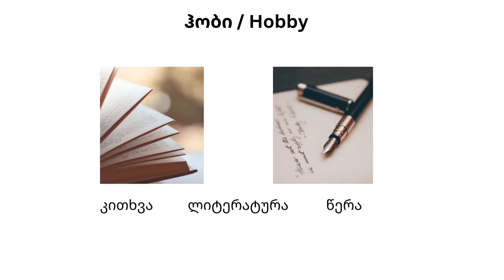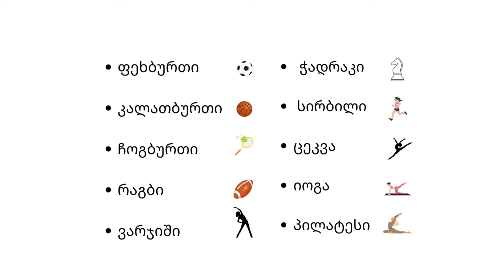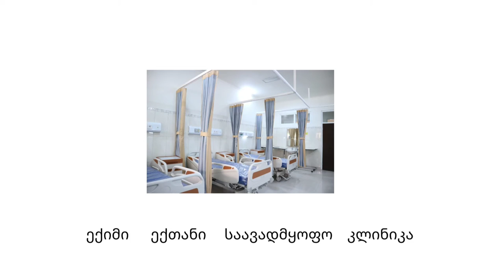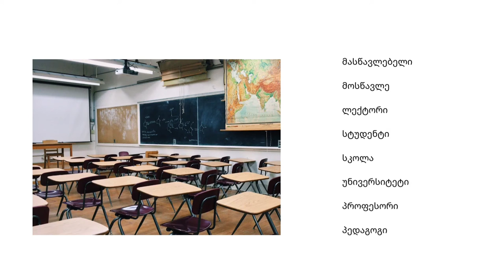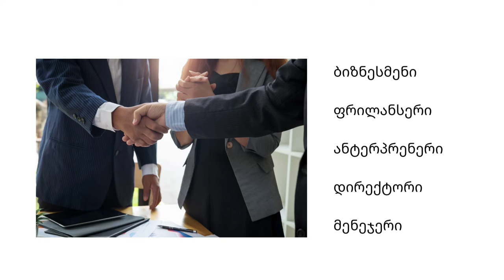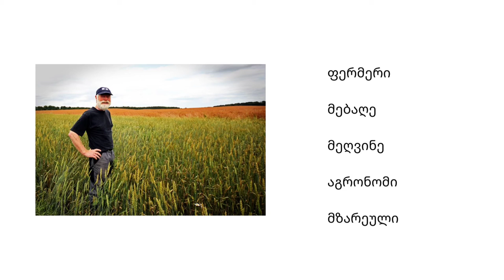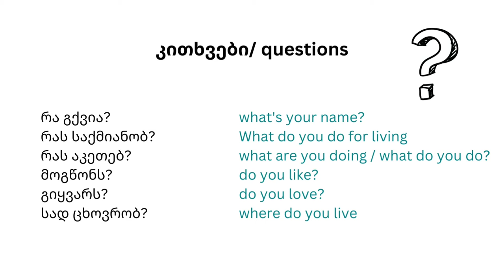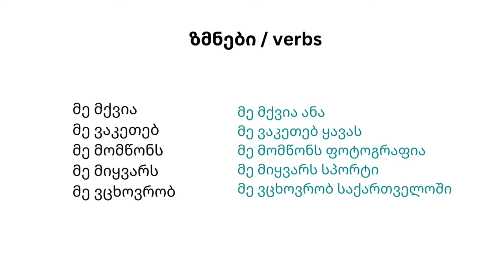How to present yourself in Georgian, work, hobbies, interests... | vocabulary | lesson#3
In this video we are showing you how to have a conversation and talk about basic things.
*not for the total beginners🙏